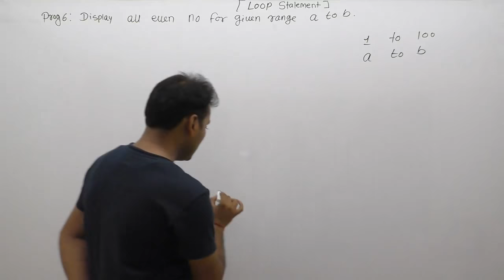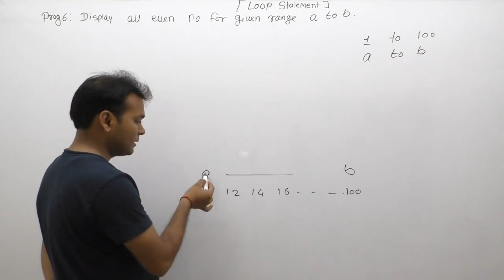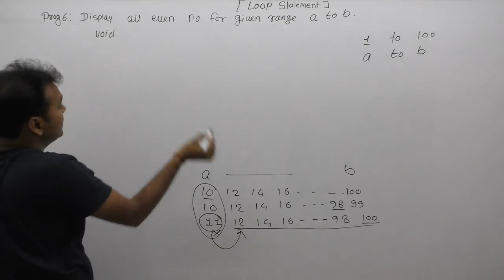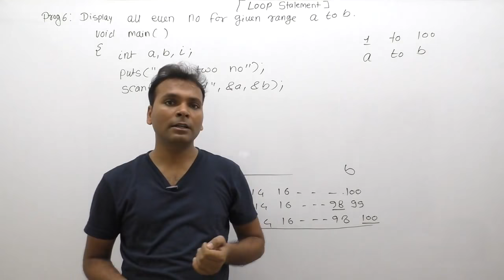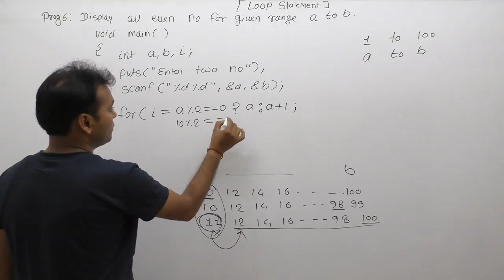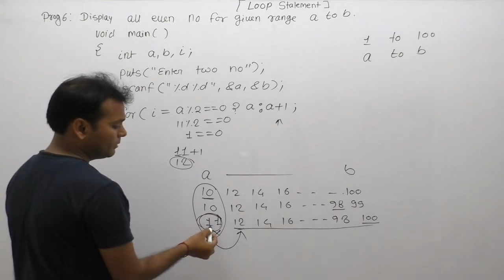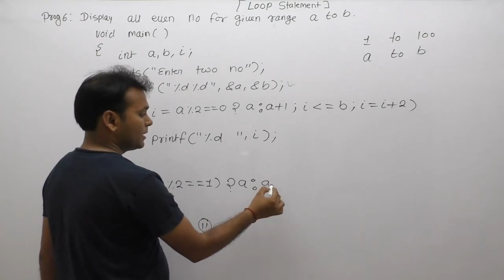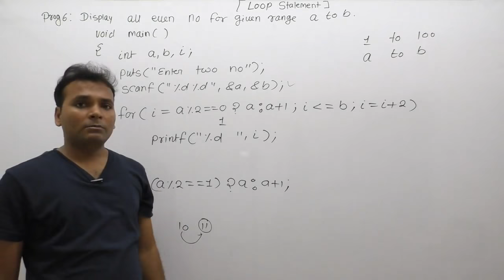c program to print all even no from 1 to n|print all even no for given range using loop in c|Part497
Description: c program to print all even no from 1 to n|print all even no for given range using loop